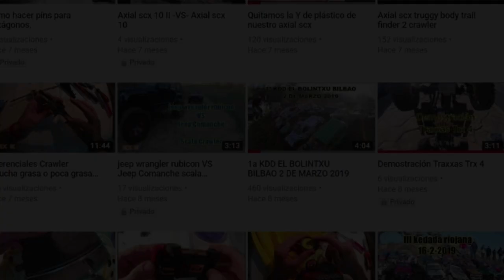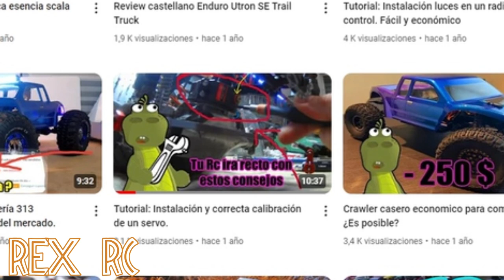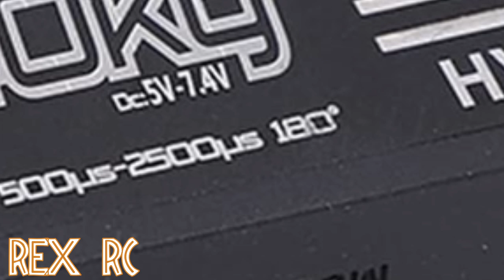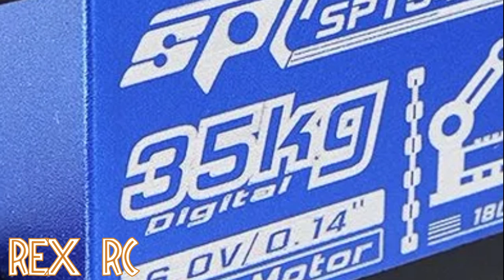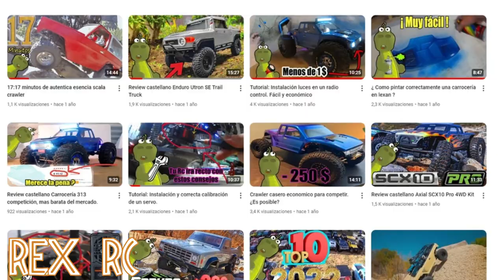6 Recomendaciones a la hora de comprar un servo para tu Crawler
En este video te muestro 6 Recomendaciones a la hora de comprar un servo para tu Crawler.